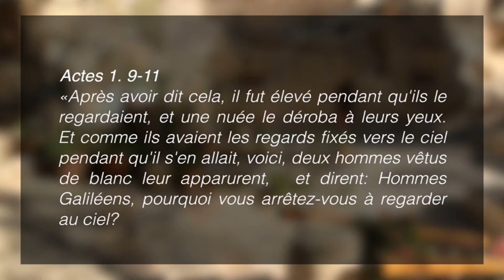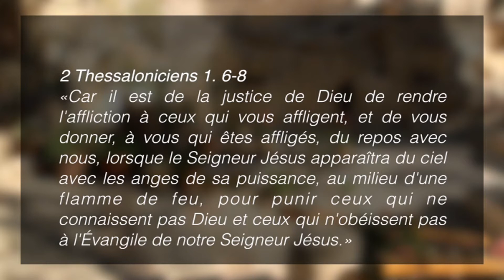La plus grande surprise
Saison 2013
Émission No.12
Thème de la Saison 2013: Sur les traces du plus Grand Personnage de l'histoire
Message: La plus grande surprise